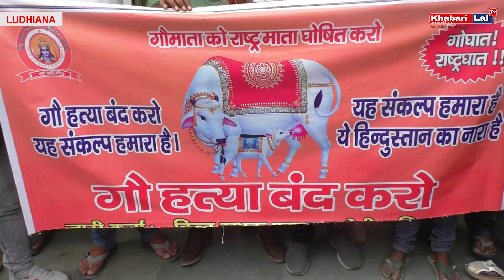ਗਊ ਹੱਤਿਆ ਕਰਨ ਵਾਲਿਆਂ ਨੂੰ ਫਾਂਸੀ ਦੀ ਸਜ਼ਾ ਦੇਣ ਨੂੰ ਲੈ ਕੇ ਡੀਸੀ ਦਫਤਰ ਧਰਨੇ ਤੇ ਬੈਠੇ ਗਊ ਰੱਖਿਅਕ ਦੱਲ ਦੇ ਮੈਂਬਰ